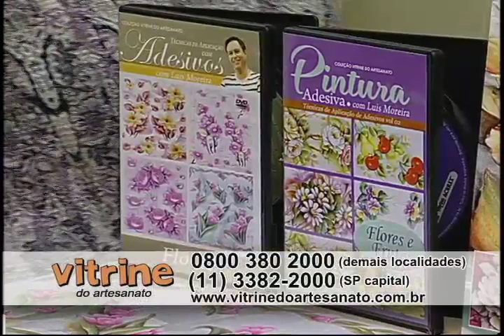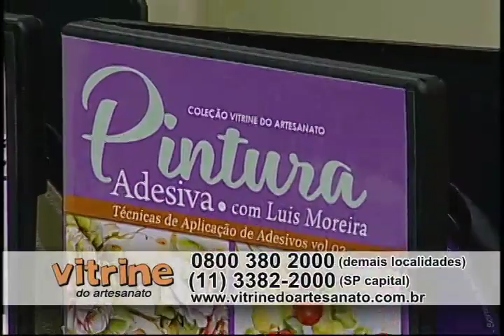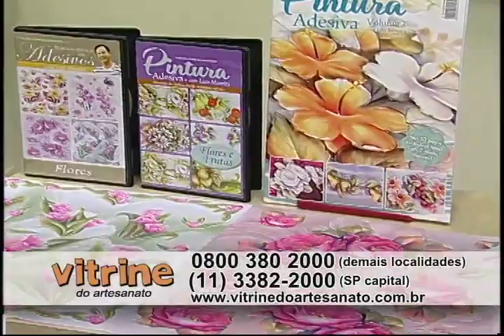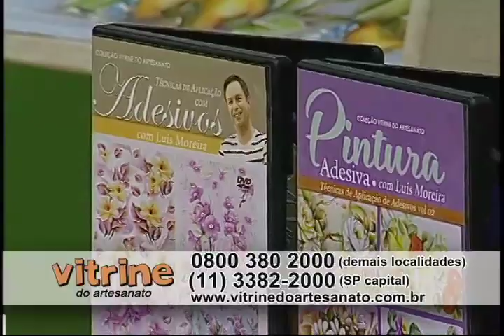Pintura adesivada Rosas com Luis Moreira - Vitrine do artesanato na TV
O Vitrine do Artesanato na TV é um programa que estimula a prática do artesanato, para que você tenha um novo hobby, uma forma alternativa de renda ou, simplesmente, relaxe sua mente fazendo arte com as mãos. Todas as aulas são um resumo dos cursos produzidos pela Vitrine do Artesanato, a primeira produtora de conteúdo audiovisual e em DVD sobre as mais diversas técnicas de artesanato, que já oferece um kit de materiais necessários para você praticar sem ter que sair de casa. Nessa aula você aprende a fazer essa incrível pintura adesivada com rosas. Para ter acesso a mais detalhes dessa super dica e aos materiais, clique